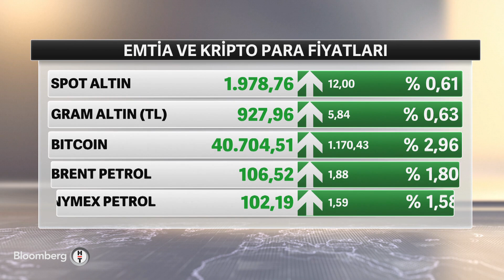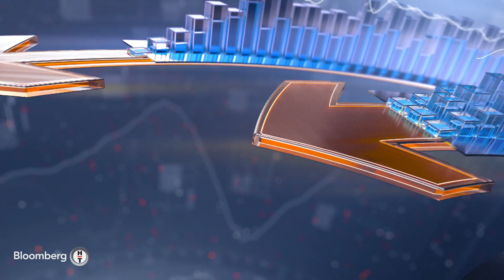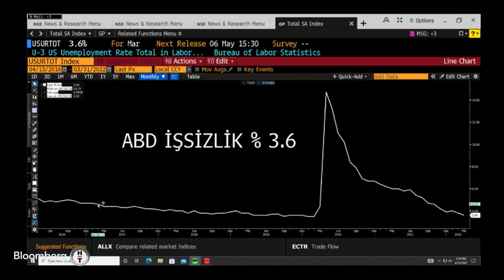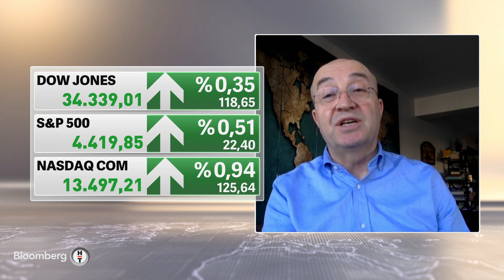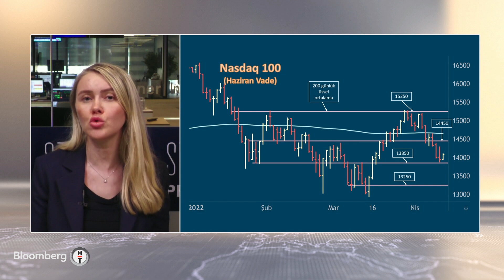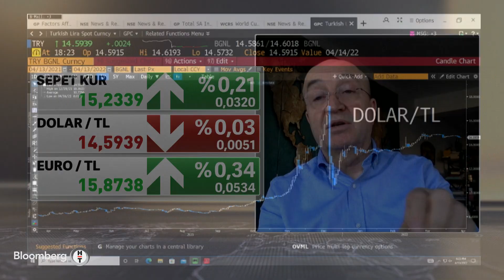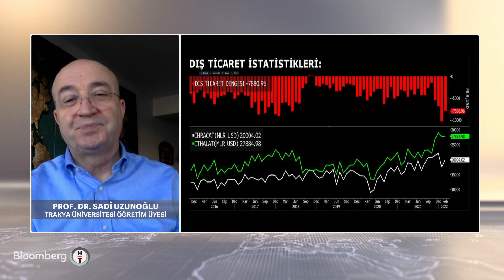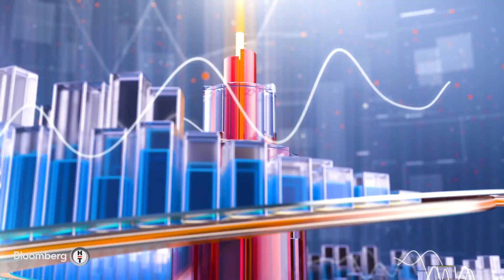ABD'de yıllık enflasyon Mart'ta %8,5 oldu - Günden Kalanlar | 13.04.2022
ANA KONUK: PROF. DR. SADİ UZUNOĞLU | TRAKYA ÜNİVERSİTESİ ÖĞRETİM ÜYESİ
* AYKUT TÜREL | HABERTÜRK TV ANKARA EDİTÖRÜ
* BURCU KIRATLI | PHILLIPCAPITAL Y. DIŞI PİYASALAR SATIŞ MD.
* ÇAĞLAR KUZLUKLUOĞLU | BLOOMBERG HT ARAŞTIRMA UZMANI
* CEREN DİLEKÇİ KÖSEOĞLU | BLOOMBERG HT ANKARA TEMSİLCİSİ
* ÖMER NİZİPLİOĞLU | NİZİPLİOĞLU HOLDİNG YÖNETİM KURULU BAŞKANI
* DR. PINAR ARTIRAN | İSTANBUL BİLGİ ÜNİVERSİTESİ DTÖ (DÜNYA TİCARET ÖRGÜTÜ) KÜRSÜSÜ PROFESÖRÜ